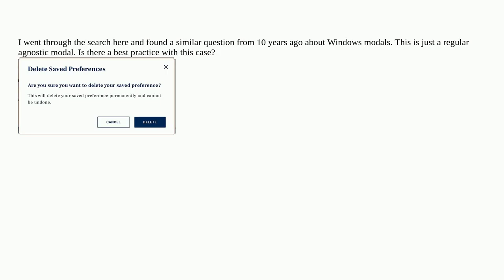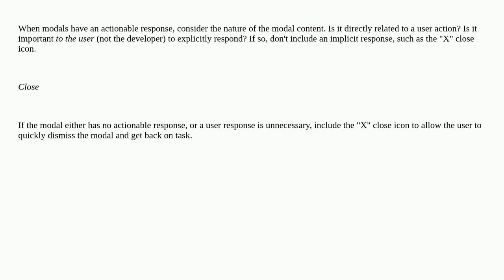Is it necessary to have a close icon and close button on a modal?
A special thanks goes out to the community

  cancel modal close